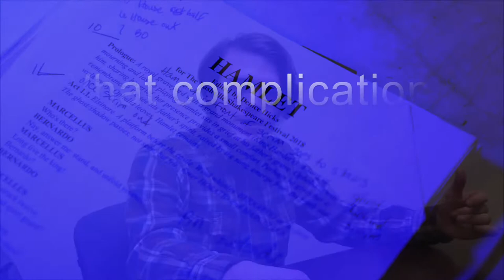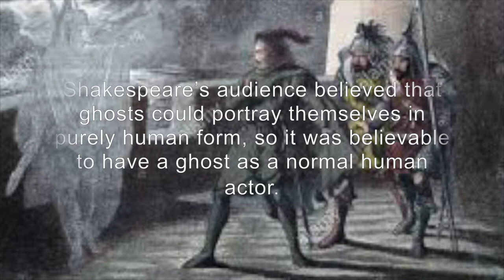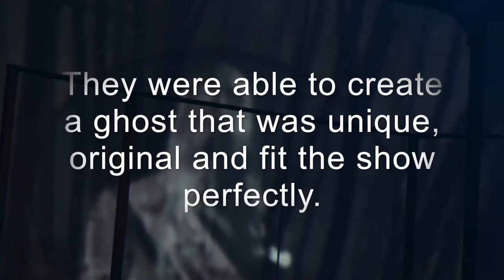Ghost Tech - Hamlet - Nashville Shakespeare Festival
Listen to Sam Lowry discuss how he chose to present the ghost in the 2018 performance of Hamlet.

The Nashville Shakespeare Festival Hamlet archive is a collection of interviews, photos, transcripts, and interviews about the Nashville Shakespeare Festival's Hamlet performance in 2018. The archive was created by Belmont University's Digital Literacies fall 2018 class.

To view the entire Nashville Shakespeare Festival Hamlet archive, visit https:// shakespeare.belmont.edu/hamlet/index.html.